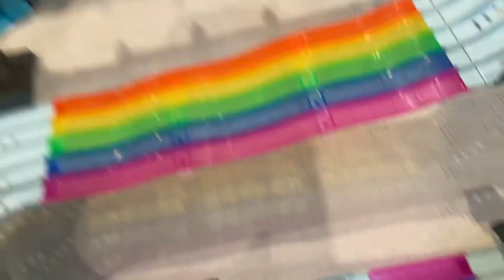Mario kart rainbow road tournament￼